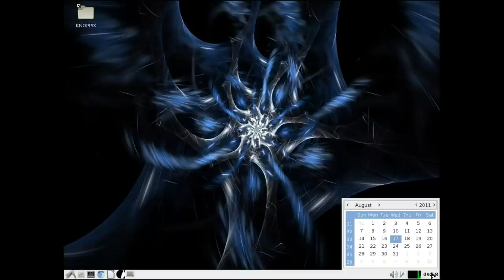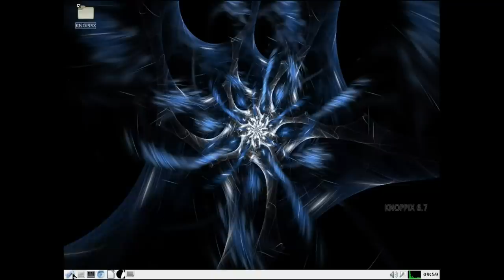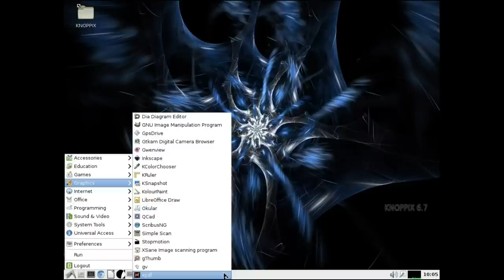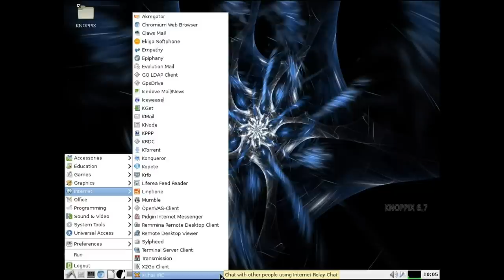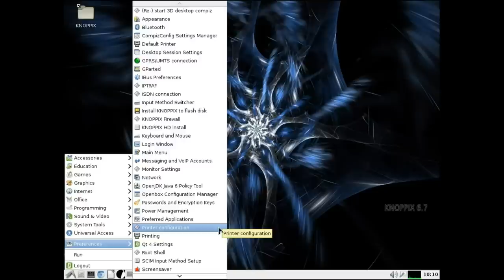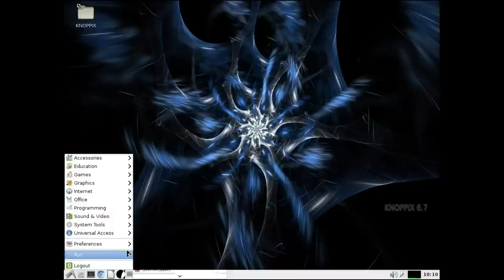Knoppix DVD 6.7.0 on a FlashPC (HD)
Take a tour of Knoppix DVD Version 6.7.0. One of the oldest and most widely-recognized Linux operating systems in the world, Knoppix is available in a convenient and portable USB form factor called a FlashPC. FlashPC products encompass a wide range of portable computing environments including beginner, server, educational, multimedia, web, and security.